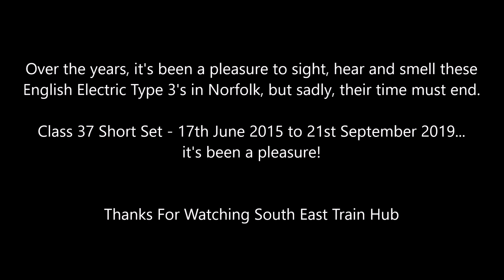The final day of the Greater Anglia Class 37 Short Set - 21/09/19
After 4 and a half years of sterling service since the 17th June 2015, the 21st September 2019 saw the final day of the iconic 'short set' in operation with Greater Anglia.

Rail enthusiasts like ourselves have flocked in from around the country over the years to sample these beasts that never fail to impress! From the earth-shattering noise of the engine, to the groaning and croaking of the Mk2 Coaches, the class 37s on the short set has certainly been something to not miss by anyone.

This short set has been a labour of love for many over the past few years, but today, sadly, sees the final day of operation with these superb machines, come to an unfortunate end.

Locations seen throughout the final ever showdown between 37409 and 37424 are at: Whitlingham, Postwick, Brundall, Strumpshaw, Buckenham, and finally Norwich, where we sight the sets last every departure from the city, on 5P39 to the Low Level.

Class 37 Short Set - 17th June 2015 to 21st September 2019 - It's been a pleasure!

Thanks for choosing South East Train Hub, and enjoy!